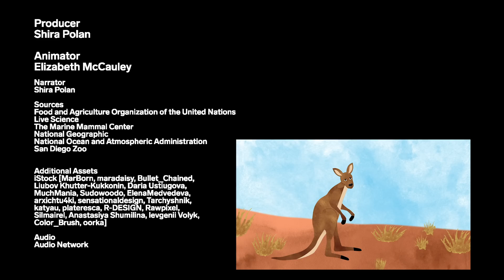The Biggest Babies In The Animal Kingdom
Blue whale calves are the largest animal babies in the world, clocking in at a whopping 1360kg —almost the same size as a small car. They put on 90kg a day by guzzling their mother’s fatty milk. Meanwhile, bat pups are nowhere near as large, but make up a fourth of their mother’s bodyweight!